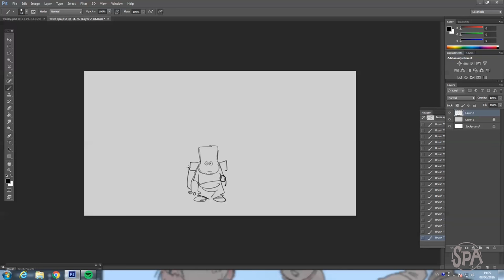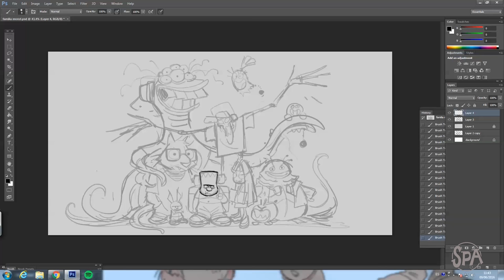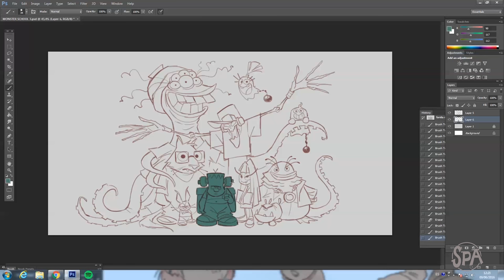The SPA Studios | Dany Fernández's Time Lapse Drawing "Halloween"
Happy Halloween!